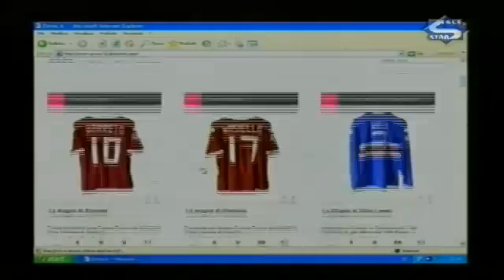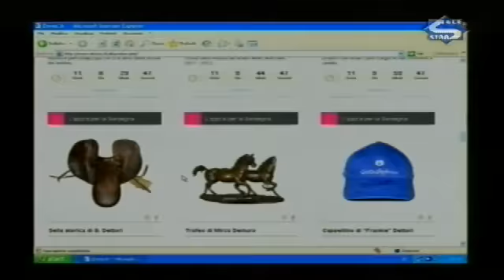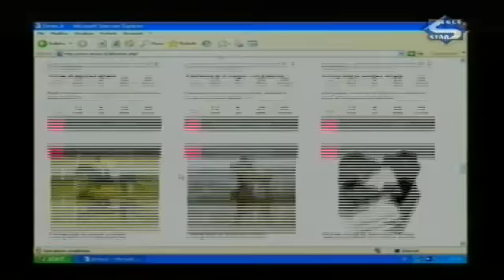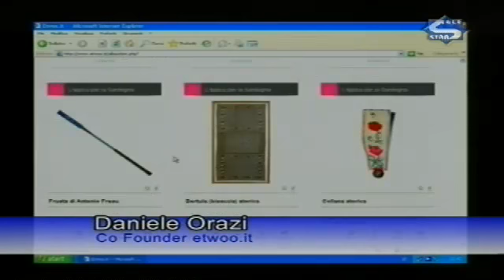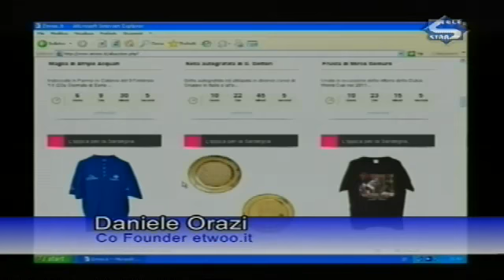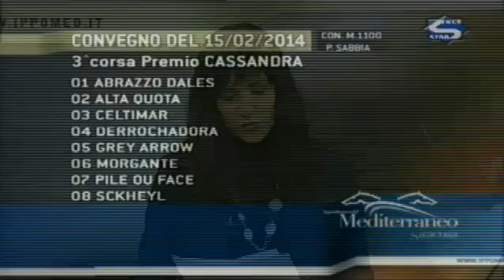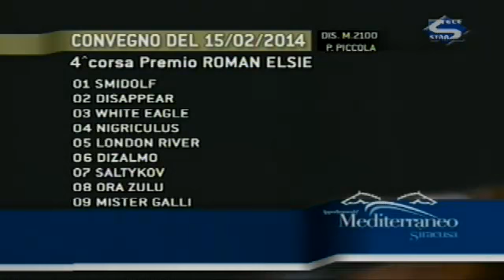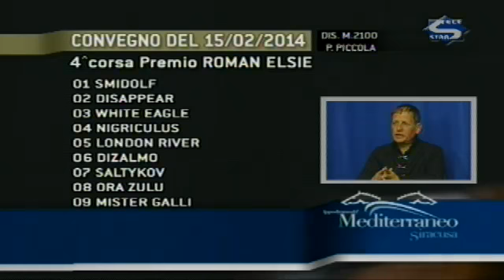Cavalli & Dintorni Puntata 66